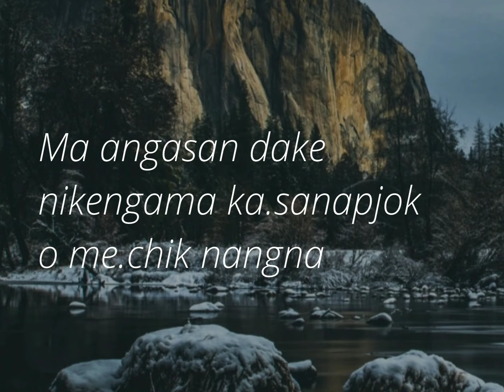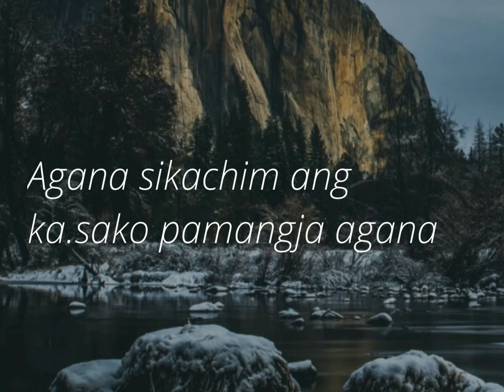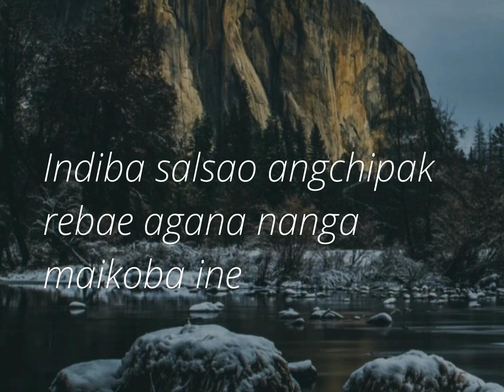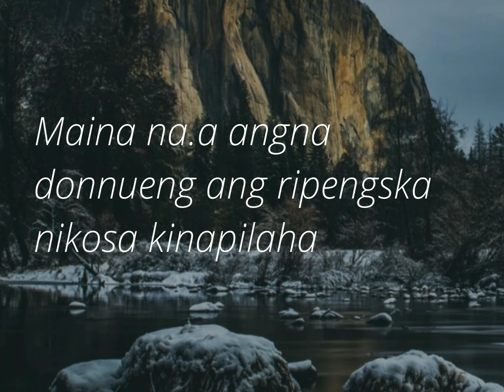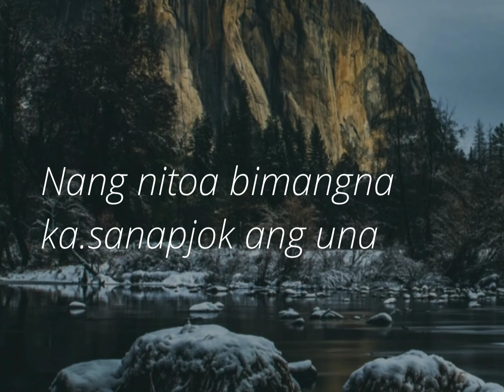Salgi nikpila garo song lyrics by Titans